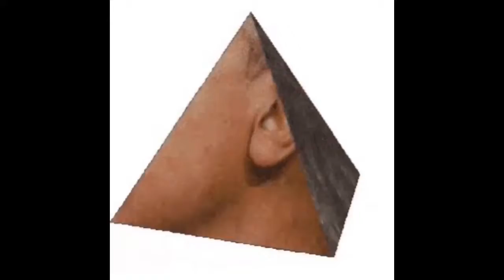55th subscriber special